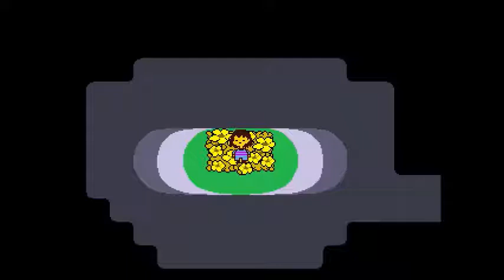Von geisteskranken Blumen und gefallenen Menschen: Undertale #1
Unterstützt ich gerne mit einem Like oder Abo und checkt meine Kollegen aus. Alle Rechte an die Musik liegen bei Toby Fox(Download